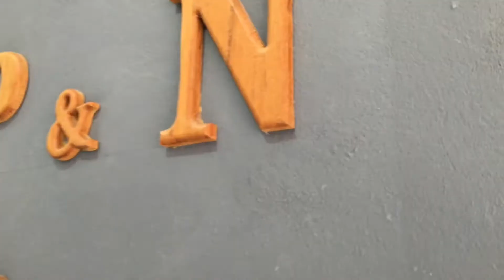P&N Hair Professional